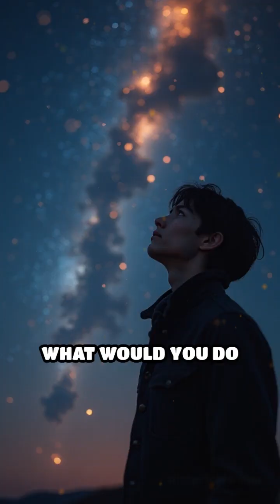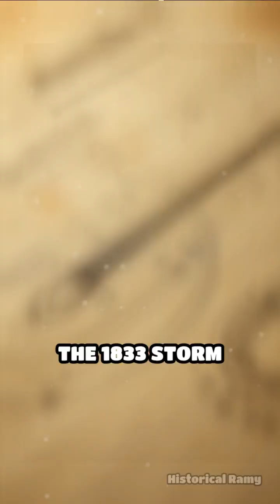The Night the Sky Rained Fire: 1833 Meteor Storm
Imagine waking to a sky ablaze with streaks of light! Discover the jaw-dropping 1833 Leonid Meteor Storm and its impact on history.